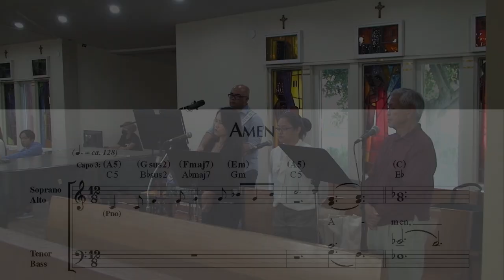"AMEN" (Mass of St. Kilian) by Curtis Stephan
COVER by St. Jude Catholic Parish Saturday Vigil Mass Choir